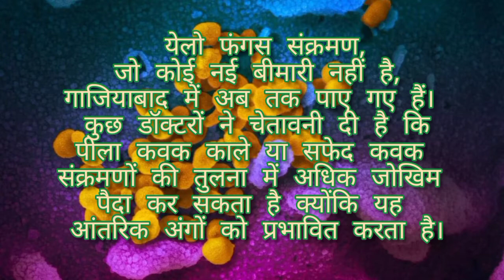क्या है ?? ब्लैक फंगस, वाइट फंगस, येलो फंगस !!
प्राकृतिक संक्रमण।  एक टीका न केवल लोगों को भविष्य में होने वाले किसी भी COVID-19 संक्रमण से बचाने के लिए प्रतिरक्षा प्रतिक्रिया को प्रेरित करता है, बल्कि महामारी को समाप्त करने के लिए जल्दी से झुंड प्रतिरक्षा बनाने में भी मदद करता है।  हर्ड इम्युनिटी तब होती है जब आबादी का पर्याप्त प्रतिशत किसी बीमारी से प्रतिरक्षित हो जाता है, जिससे बीमारी का एक व्यक्ति से दूसरे व्यक्ति में फैलने की संभावना कम हो जाती है।  अच्छी खबर यह है कि SARS-CoV-2 वायरस काफी स्थिर रहा है, जिससे वैक्सीन की व्यवहार्यता बढ़ जाती है।

 येलो फंगस संक्रमण, जो कोई नई बीमारी नहीं है, गाजियाबाद में अब तक पाए गए हैं।  कुछ डॉक्टरों ने चेतावनी दी है कि पीला कवक काले या सफेद कवक संक्रमणों की तुलना में अधिक जोखिम पैदा कर सकता है क्योंकि यह आंतरिक अंगों को प्रभावित करता है।